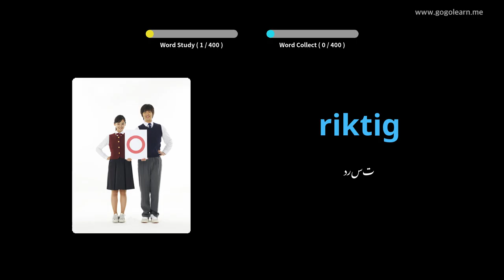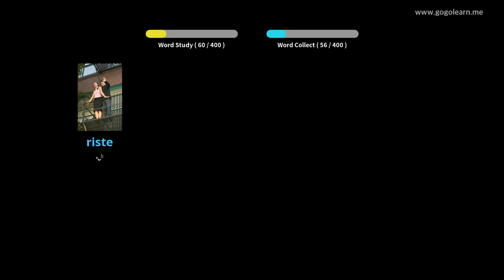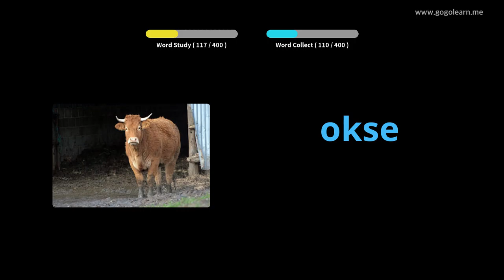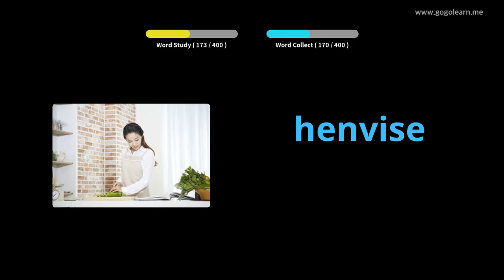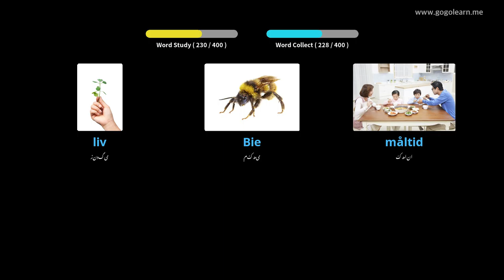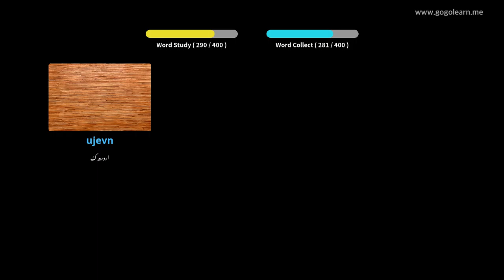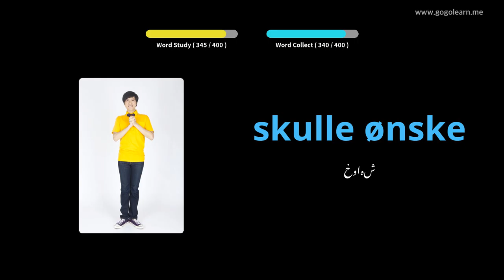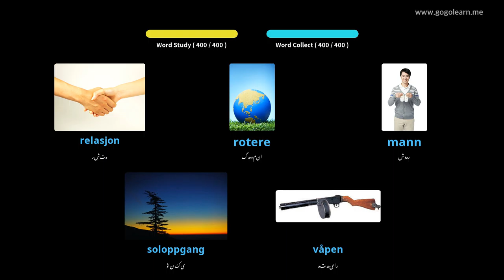نارویجی زبان کے سیکنڈری اسکول 3 | Golearn